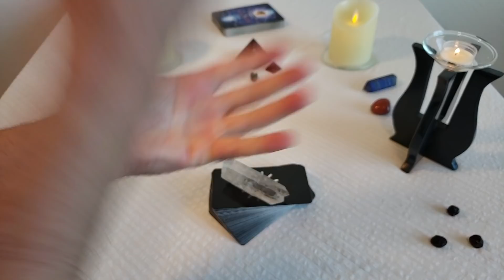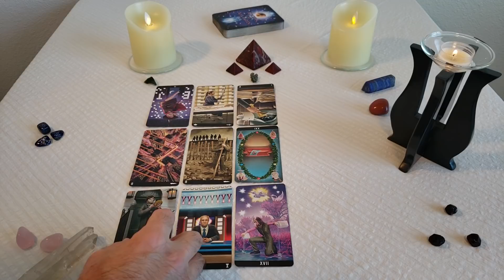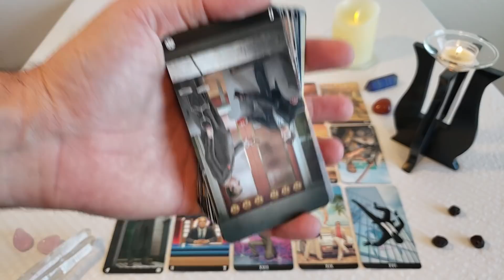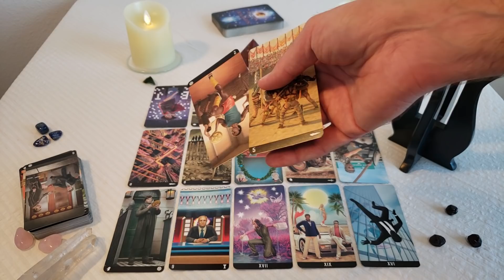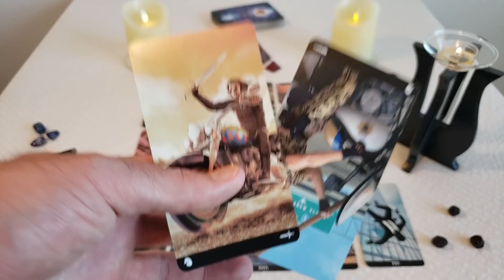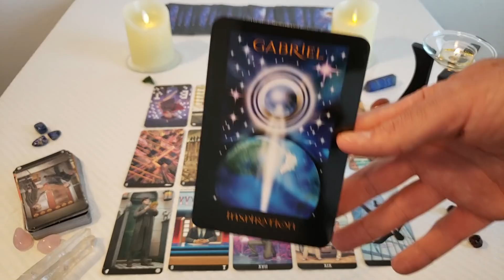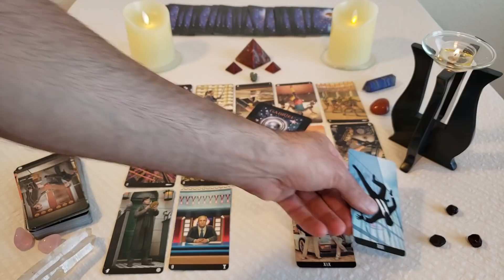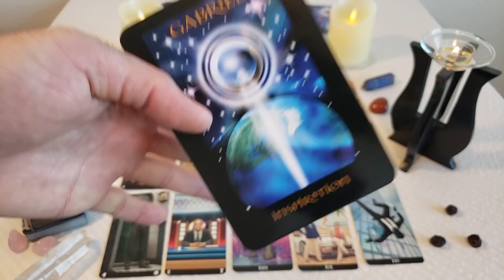Twin Flames - He Offers His Hand! 😘😍💏🤗 Messages From Divine Masculine 09/22- 09/28 2019